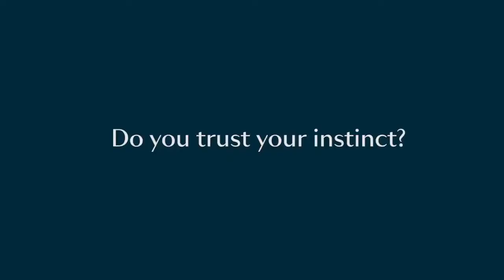MARIE JO SWIM2019 MAIN